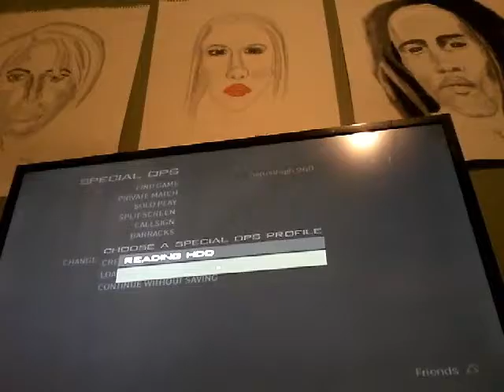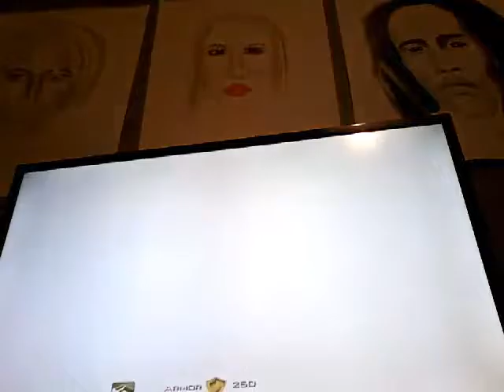Good RELAXING COD MW3 MATCHUP 🔥🔥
This gameplay was a good matchup and fun to play.

Ps3 Call of Duty Modern Warfare 3

2nd Video to upload on my channel!!